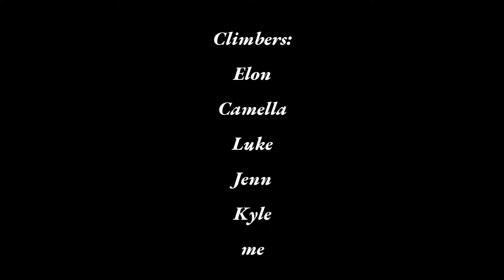Wheeler in Winter - Climbing the Highest Mountain in New Mexico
We climbed Wheeler Peak in January. Wheeler is the highest mountain in New Mexico at 13,167ft (4,013m). We had lots of fun romping around and only five members of our party died.